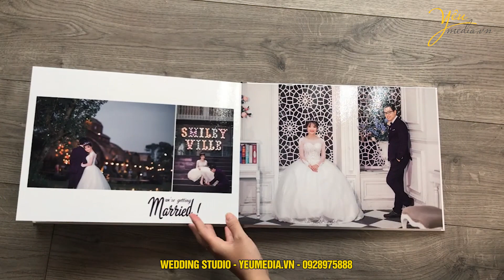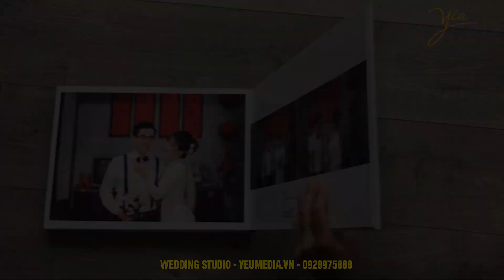Album ảnh cưới đẹp chụp ở vườn cúc họa mi Hà Nội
Trụ sở Huế: 138 Nguyễn Huệ - Thành Phố Huế

Hotline Tư Vấn & CSKH:

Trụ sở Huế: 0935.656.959